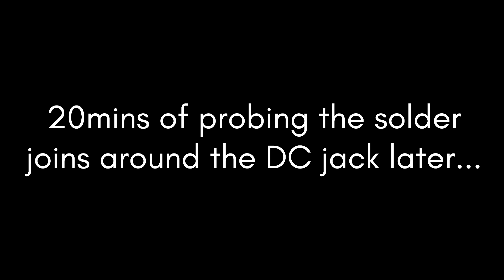Lenovo V145 DC Jack - LFC#377